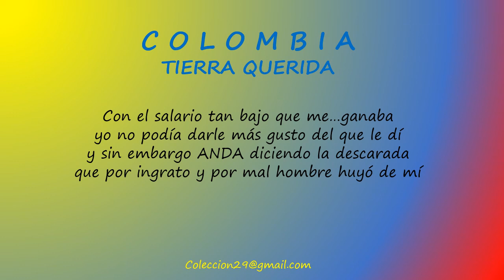anda diciendo - con letra - José A Bedoya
Música Popular Colombiana
Interprete: